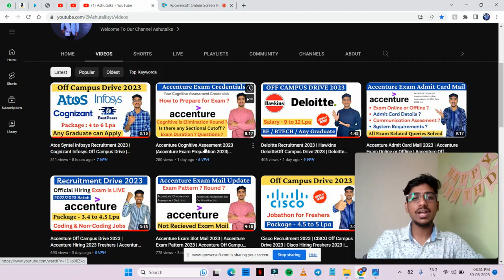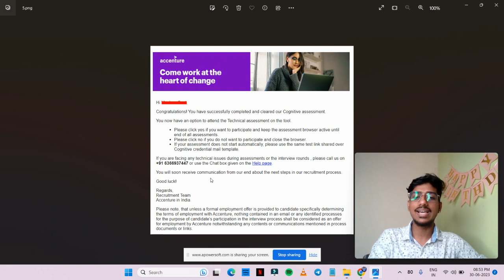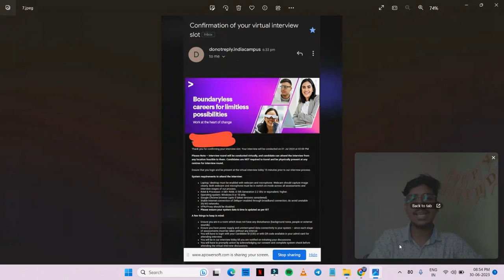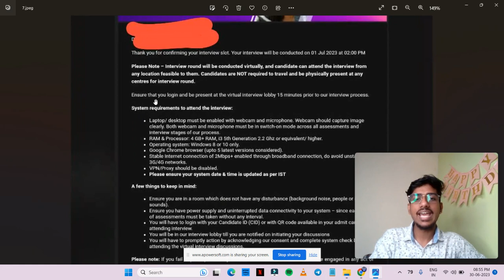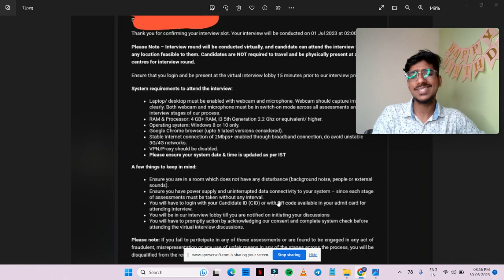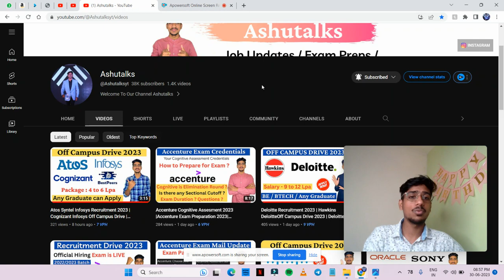Accenture Result 2023 | Accenture Interview 2023 | Accenture Rejection Mail 2023 | Accenture Exam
accenture
accenture 2023
accenture hiring,accenture 2022
accenture off campus drive for 2022 batch
accenture jobs
accenture recruitment
accenture recruitment drive 2023
accenture interview
accenture jobs
accenture recruitment 2023
accenture hiring
accenture bangalore
accenture hiring process 2023
accenture recruitment,accenture job
accenture recruitment 2023 for freshers
accenture india
accenture interview
accenture careers
freshers hiring
accenture jobs
accenture
accenture recruitment
accenture job
accenture 2023
accenture jobs vacancies
accenture off campus drive 2023
accenture hiring